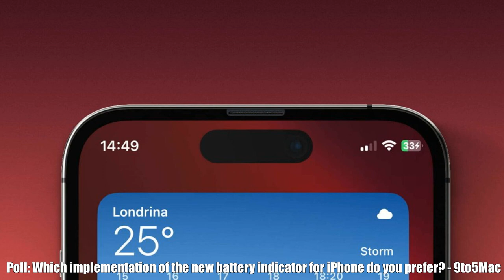AND: Top Stories Today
Automated News Daily (A.N.D) is a automated news server fetching highlight news from various news sources and automatically process them into a video. 00:00 - Germany nationalizes energy giant Uniper as Russia squeezes gas supplies - CNBC 00:42 - Dow Jones Futures Await Fed Rate Hike, But This Is What Matters; Tesla Flirts With Buy Points | Investor's Business Daily - Investor's Business Daily 00:59 - NTSB recommends technologies to curb drunk driving and speeding in new vehicles - CNN 01:46 - ‘Ultra high net worth’ individuals with $50M or more spike to record high: report - The Hill 02:00 - The Queen's final moments with her beloved horse Emma - Sky News Australia 02:09 - Tyler Bate vs. JD McDonagh — No. 1 Contender's Match: WWE NXT, Sept. 20, 2022 - WWE 02:25 - Andre Chase & Bodhi Hayward vs. Carmelo Hayes & Trick Williams: WWE NXT, Sept. 20, 2022 - WWE 02:58 - ‘The Bachelorette’ Recap: Season Finale, Rachel, Tino, Gabby, Erich - TVLine 03:52 - Mega 'GTA 6' Leak Floods the Internet With Gameplay Footage and Screenshots - Man of Many 04:04 - Russia-Ukraine war live updates: Putin announces partial mobilization - The Washington Post 04:46 - Trump to Face Sexual Battery Suit Under New 'Survivors' Law - The Daily Beast 05:26 - Germany nationalizes energy giant Uniper as Russia squeezes gas supplies - CNBC 06:08 - Scientists identify mutated protein linked to Alzheimer’s disease risk - The Hill 06:19 - 'Should I get my omicron booster and flu shot at the same time?' and other questions about fall vaccines, answered - CNBC 06:59 - A Common Heart Drug May Help People Struggling with Alcohol Use Disorder - Gizmodo 07:37 - Panel says US adults should get routine screening for anxiety - BBC 08:14 - Superconductor Breakthrough: Scientists Discover an Invisible Phenomenon - SciTechDaily 08:14 - Asteroid 5 times faster than hypersonic missile to skim past Earth -NASA - The Jerusalem Post 08:26 - Ingenuity Mars helicopter soars on 32nd flight - Space.com 09:09 - Set a calendar alert: NASA to broadcast first asteroid redirect on Monday - Ars Technica 09:47 - New York Yankees' Aaron Judge crushes 60th home run - ESPN 10:27 - Fantasy Football Rankings Week 3: Sleepers, starts, sits, Dameon Pierce, Darnell Mooney and more - The Athletic 11:23 - Pete Alonso, Francisco Lindor hit huge homers in Mets win - MLB.com 12:10 - Dana White doesn't think 17-year-old Raul Rosas Jr. is too green for UFC: 'This kid is legit' - MMA Junkie 12:52 - Mega 'GTA 6' Leak Floods the Internet With Gameplay Footage and Screenshots - Man of Many 13:04 - Poll: Which implementation of the new battery indicator for iPhone do you prefer? - 9to5Mac 13:58 - Play The Trombone Game, It's Great - Kotaku 13:58 - Gundam Evolution - Official Countdown Trailer - IGN